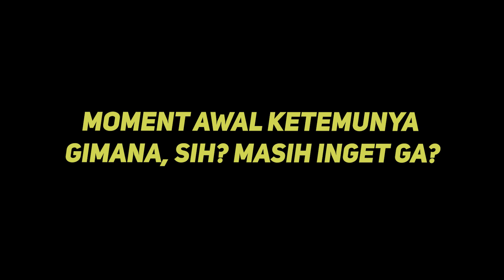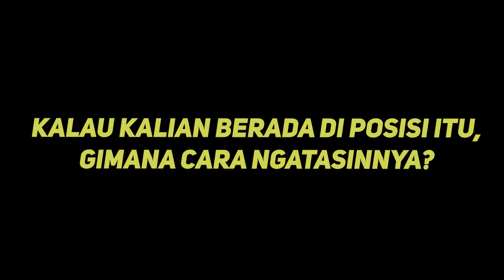"KEPO TIME" KIKI DAN VIVI - DARI BADMINTON JADI TEMAN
Knowing Every Particular Object a.k.a KEPO bareng Student Athlete Liga Mahasiswa

Rizki Aulia Utami dan Vivi Fadhilah - SA Badminton UIN Sunan Gunung Djati, Bandung